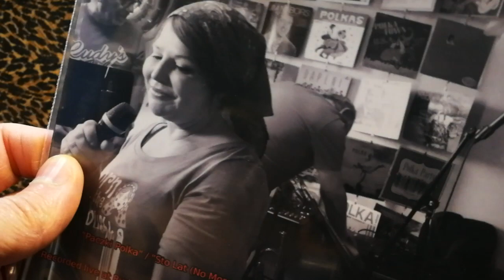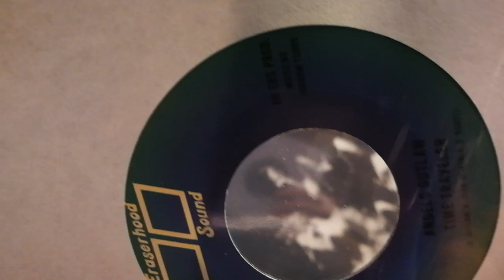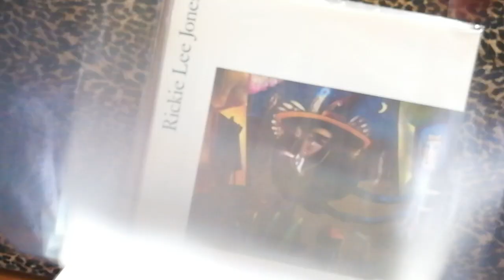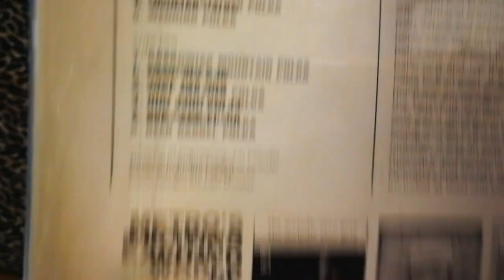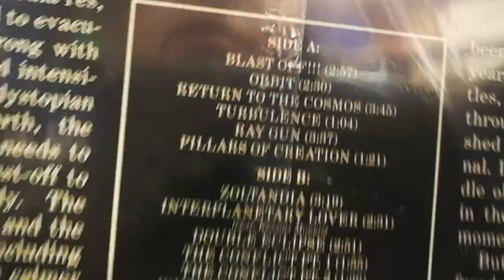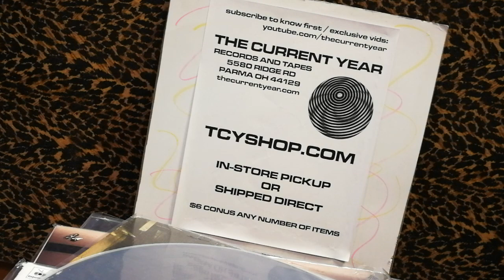The Current Year Record Flip: Choice cuts for February 16, 2024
Someone came to the shop looking for Amy Winehouse today and all we had to do was show her this incredible Alanna Royale record and the deal was done -- we've also got Ghost Funk to the Moon, the paczki polka, and a lot of other supercool sounds, so get in here and let's get this party started!